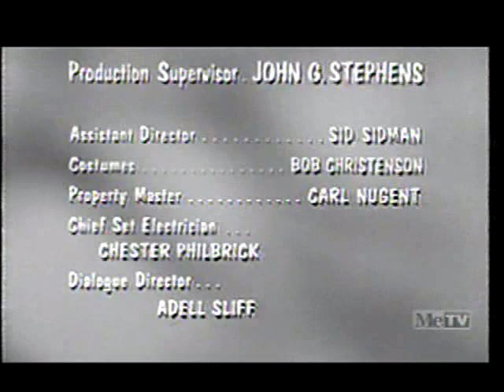1971-72 Television Season 50th Anniversary: My There Sons (1965 'All the Weddings' episode close)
We are about at the midpoint of our expanded retrospective review of the classic ABC and CBS television series My Three Sons, as we pay tribute to the remarkable series that ended its production run and its broadcast (first run) on primetime fifty years ago this month.

Today, we review one of the final black and white episode of the series from May of 1965.  From this point on (after a couple of final b/w episodes in May 1965), it will be all color episodes for the series as it moved from ABC to CBS.  This one is one of our favorites of that season, titled 'All the Weddings', and marks the near end of the road for the characters Mike and his girlfriend Sally.  They would appear on one final episode, the first of the sixth season in the fall of 1965 in 'living color', and then would be written out of the show.

The actors who played those two roles, Tim Considine, and Meredith MacRae, would go on to other endeavors.  For Considine, after five years on the series, together with all the work he had done in the 1950s with the Mickey Mouse Club and that show's 'Spin and Marty' program, it must have felt like a good time to take a break.  A lot of hard work and countless hours on production sets had consumed much of Tim's youth, and new ideas and goals were on his mind as he reached his adulthood.
Other opportunities would come his way, including a memorable role in the feature film Patton, with George C. Scott.  Tim also loved cars and racing them, and that component of his dreams, together with his desire to do more directing, all combined to create some tension between him and show producer Don Fedderson.  It was time to move on to new things.

Without the character of  'Mike', there was not much room for the character of 'Sally.'  Hence, it was time for Meredith MacRae to also move on as well.  For her, the timing was serendipitous, because at around this time, the CBS series Petticoat Junction was looking for a new Billie Jo sister to replace Gunilla Hutton (who had replaced the original Billie Jo, Jeannine C. Riley).  Ms. MacRae would reach television stardom with Petticoat Junction and become a household name.   Here at Television Vanguard, we have quite a few video clip tributes to her in both Petticoat series and interviews in our archives.  She is one of our favorites.

Both Meredith MacRae and Tim Considine have passed away... Tim very recently, and both are greatly missed.  But the legacy of their work on television, as we witness today, live on for new (and existing) generations to learn about and enjoy their fine work.

Rest in peace Tim and Meredith.